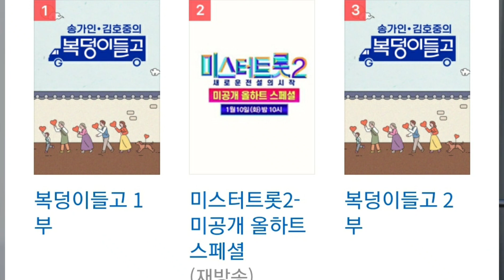[김호중 MC 복덩이 종편 예능 10주째 1위 등극 송가인 김호중 복덩이들고 10주째 1위]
김호중 MC 맡은 복덩이들고 10주째 1위